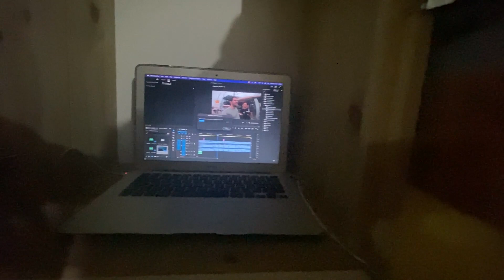Floripa'ya Tekrar Gelip Aylarca Kalmaya Karar Verdiğim Gün | Okyanus, Futbol, Çöl ve Göl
Floripa. beni her gün büyülemeye devam etti. Bugün gittiğim yerler ise çok güzeldi. Gitttiğim her yerbeni kendine aşık etti. Floripa'da görülmesi gereke çok fazla yer var.

Bugünkü videomda Barra bölgesindeki sahile gittim. Ardından göl kenarında çok güzel deniz mahsülleri yedim. Sonrasında ise Floripa adasındaki çöle gittim. Buranın adı Dunas da Joaquina. Mutlaka Brezilyada görülmesi gereken yerlerden biri oldu benim için.